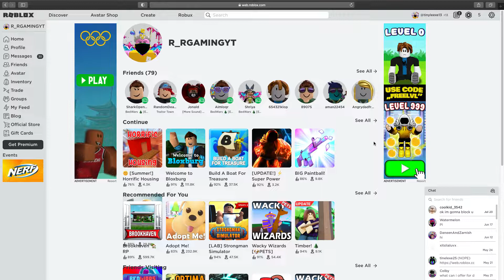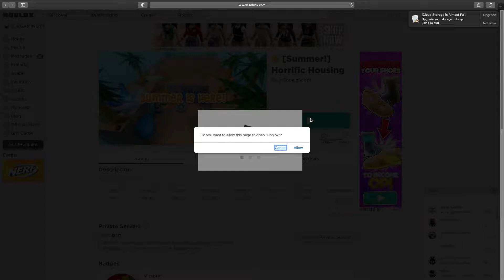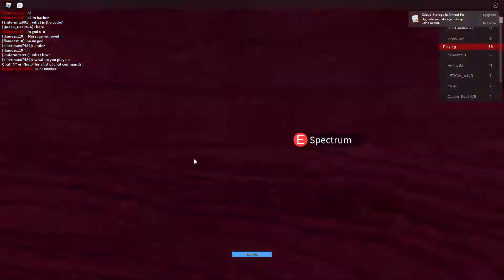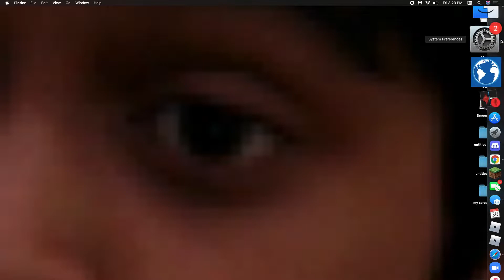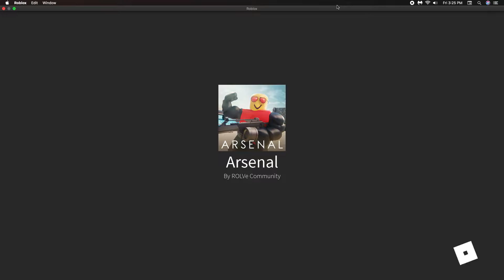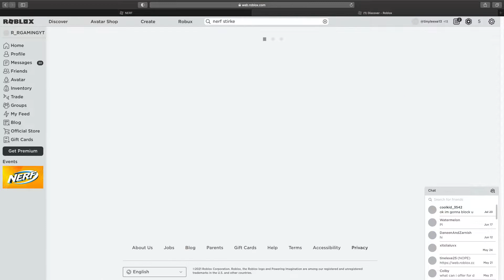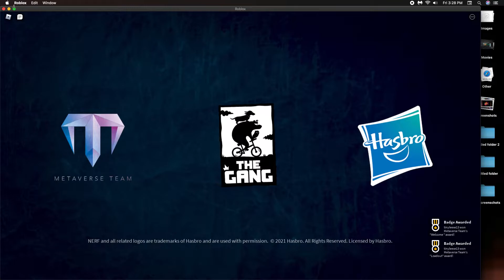a few games...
...g a me